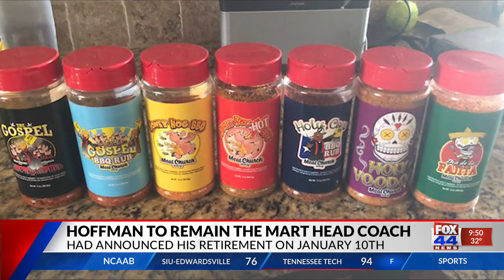Hoffman to Remain the Mart Head Coach